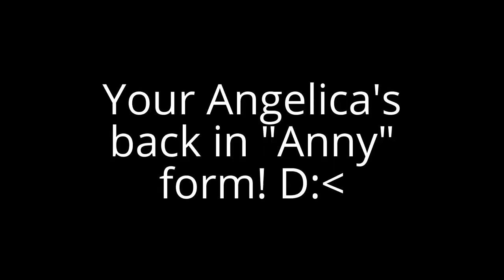[1 second tennis vs myself round 6] it's dank now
YouTubeLogo
round 6